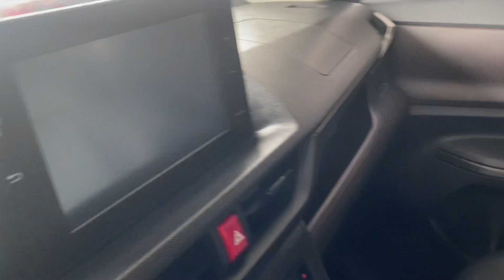Có sẵn cặp Avanza MT 2022 cho ac lựa chọn